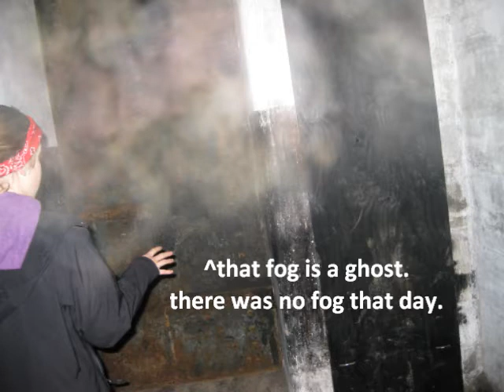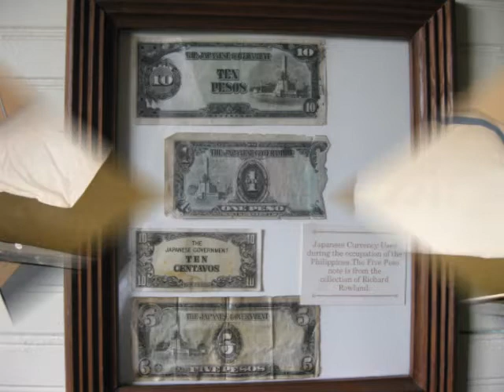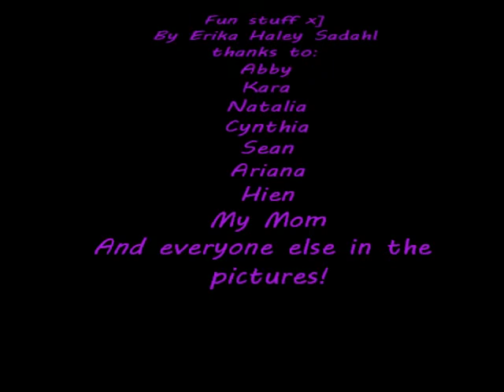Fort Flagler; FWPA 2009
hehe 8th grade trip 2009